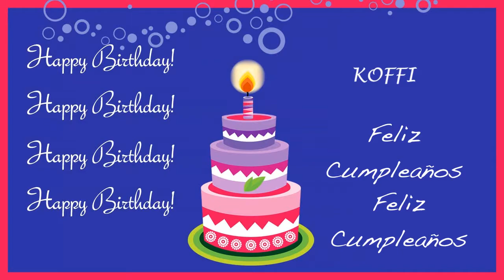Koffi Card Tarjeta - Happy Birthday